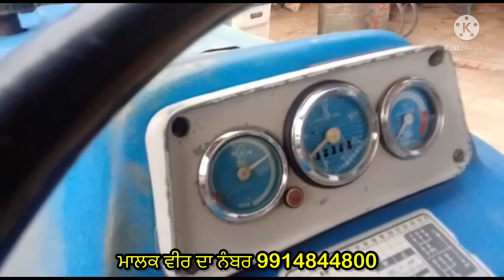ਜਮਾਂ ਸਾਫ ਪਿਆ ਫੋਰਡ 3600 ਵਿਕਾਊ | 1994 ਮਾਡਲ | ਰਿਜਨਲ | ਨਵੇਂ ਟੈਰ Original Ford 3600 For Sale In Punjab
Ford 3600 for sale | ford 3600 for sale in punjab | tractor for sale in punjab | tractor mandi | Tractor Sauda | Tractor For Sale | Tractor | Vehicle Finance And Loans

For Free Advertising Send Detailes On this Helpline Number

Ford 3600
Tractor spare parts and accessories
Tractor repair
How to repair tractor
How to change lift pump of tractor
How to repaint tractor
Tractor for sale in Himachal
Second hand tractors
Used tractors
Old tractor for sale
Tractor mandi
Tractor sauda
Tractor bazar
Amrik bhaini jassa
Amrik dhaliwal
Tractor modified
Tractor club
Globe tractors
Shonki sardar
Harbhej sidhu
Prime tractors
Garib kisan
Ford 3600
Swaraj 855
John Deere
Mahindra Arjun
Mahindra 275
Hindustan tractor
Belarus tractor
Solis tractor
Kobota tractor
Farmtrac 60
Tractor modification
Channi Kotkapura
Tractor videos punjab
Tractor sale
Old tractor
Ford
Tractor sale in punjab
Tractor
Tractor sales video
Tractor search
Tractor mela youtube channel
Tractor video
Tractor youtube
Tractor sale
Implements for tractors
Implements for farming
Second hand implements
Second hand tractor farmtrac
Used tractor
Vehicle search
Vehicle
Vehicle for sale
Sale
Sale purchase tractor
Sales channel
Farm equipment supplier
Tractor parts
Tractor parts supplier
Farm equipment
 Tractor mela
Amrik bhaini jassa
Tractor sauda
Implements
Tractor parts
Tractor  accessories
Secondhand cars
Tractor mandi
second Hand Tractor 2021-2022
tractor sale in harayana
tractor mandi Maharastra
Tractor mandi talwandi sabo live